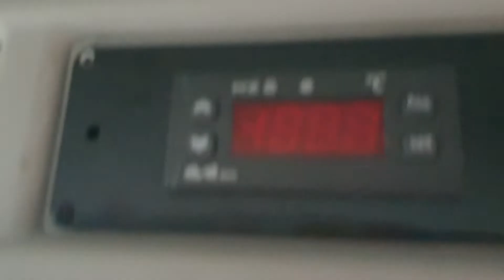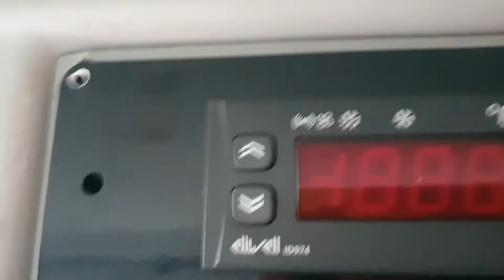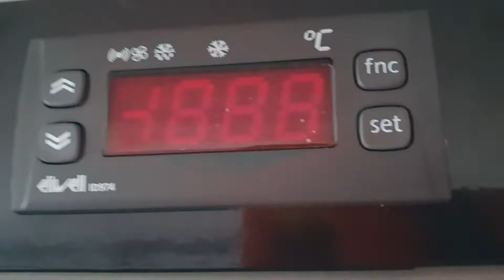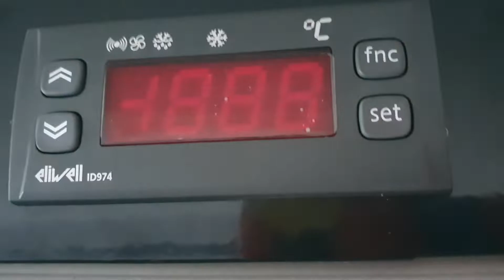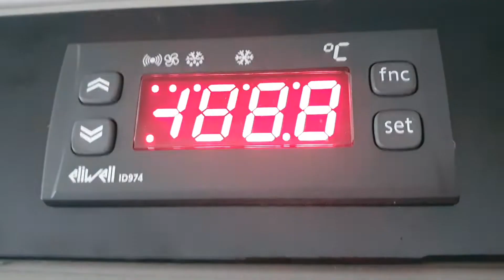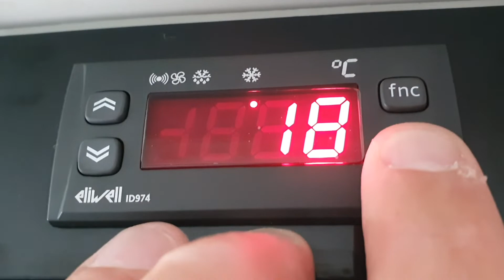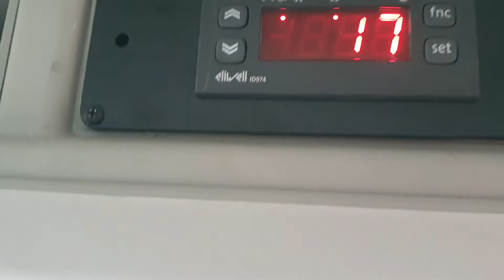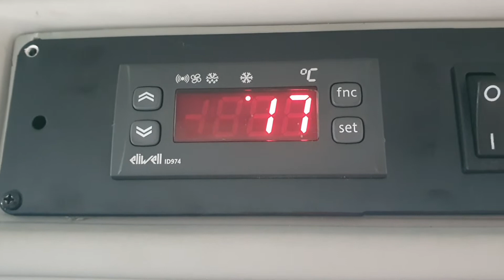2017 Ford Transit 310 L2 H2 Fridge Van With Standby